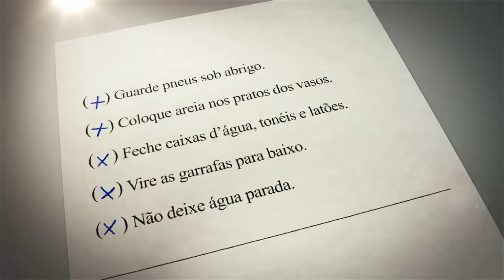Secretaria da Saúde - Dengue - Filme 30" Prova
Agência: Agência Matriz
Cliente: Secretaria Estadual da Saúde
Produto: Dengue
Campanha: Dicas de Prevenção
Direção de Criação: Roberto Philomena e Telmo Ramos
Criação: Renata Leiria e Claudio Franco
Direção de Atendimento: Daise Aimi
Atendimento: Heloisa Cotta, Priscila Ditzel e Camila Gomes
Produção Eletrônica: Monique Sabater
Arte-final: Vanilson Soares
Mídia: Sandra Silva
Produção de Animação: Animake Imagem Virtual
Direção de Animação: Maurício N. Santos
Produção de Áudio: Technologica